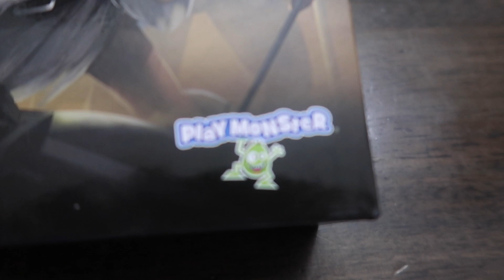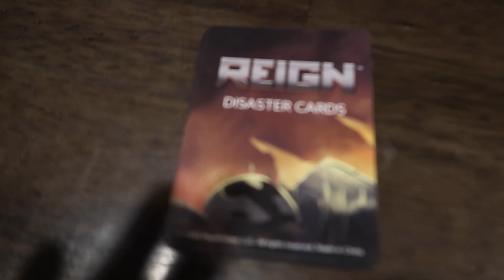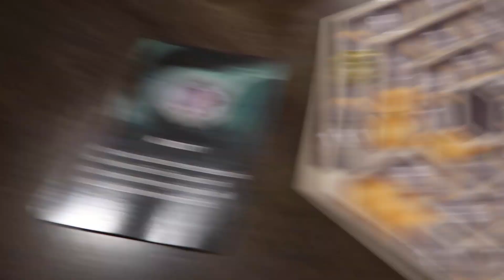THE KIDS watch a SCARY MOVIE!!!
We surprise the kids with something they have been wanting for a long time! And they think they want to watch a scary movie! What do you think? Will mom and dad let them do this? And what is the big surprise?

The Anderson party of 5 consists of:
Dad (Joel)
Mom(Breanna)
Cohen (11)
Bria (10)
Cody (8)